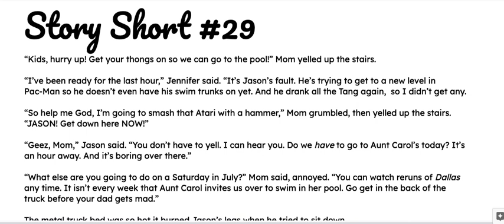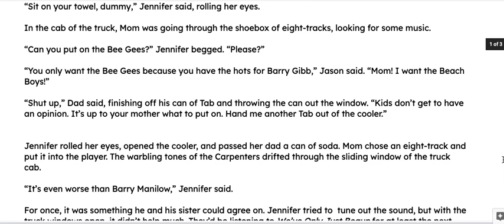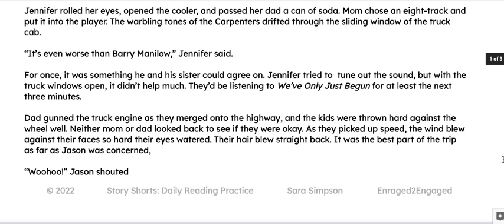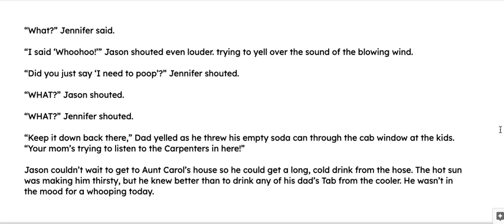E2E Story Short #29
Love what you see? This product comes with 71 other stories to make your daily bell work or literacy station easy and automatic. Specifically written with a low automatic readability and mature, high-interest topics to get teens making inferences and citing text evidence.

Think something like E2E Story Shorts could work in your ELA classroom? Swing over to my TpT store to see this and dozens of other products that make teaching reading, writing, and social skills easier in the secondary classroom.